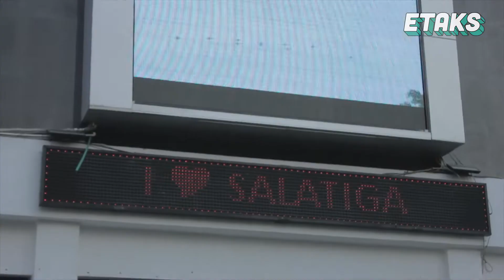Raw Cut Jebrak (Send It Video, 2019)